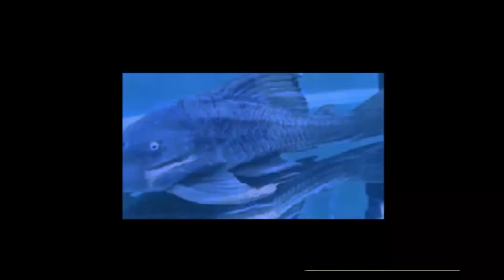5 Negara Pengekspor Ikan Hias Terbesar Di Dunia, Singapura Kalahkan Indonesia?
Ikan hias atau yang biasa disebut dengan ornamental fish merupakan jenis ikan yang banyak diburu sebab memiliki keindahan yang mampu memanjakan mata. Ikan hias banyak di ekspor dari berbagai negara, sebab ada beberapa jenis ikan yang hanya ada di negara tertentu. Mengutip dari trobosaqua.com, berikut 5 negara pengekspor ikan hias terbesar dunia:
1. Singapore
2. Jepang
3. Republik Ceko
4. Thailand
5. Indonésia
Demikian beberapa Negara Pengekspor ikan hias terbesar di Dunia.

lebih lengkapnya silahkan simak terus di Channel @saaquatic51